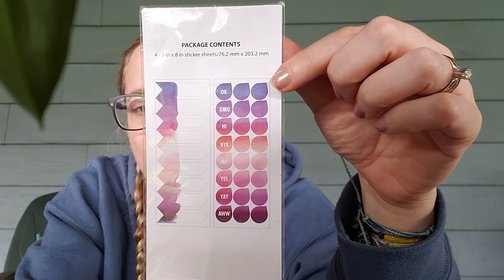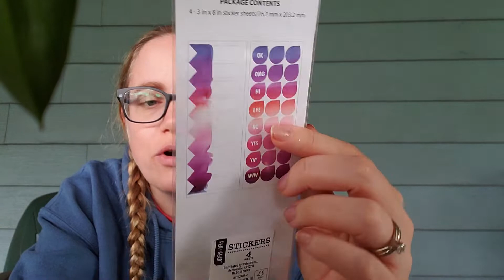Tiny Walmart Haul and Vlog